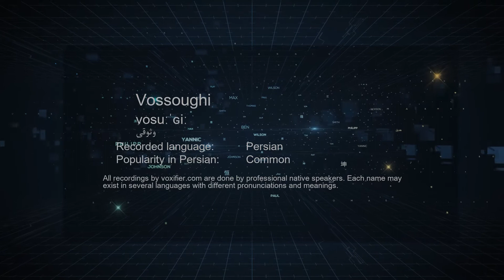How to Pronunce Vossoughi (وثوقی) in Persian (Farsi) - Voxifier.com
This is the Persian (Farsi) pronunciation, gender, and phonetics recording of the name Vossoughi (وثوقی). The same name may exist in other languages with different pronunciations.